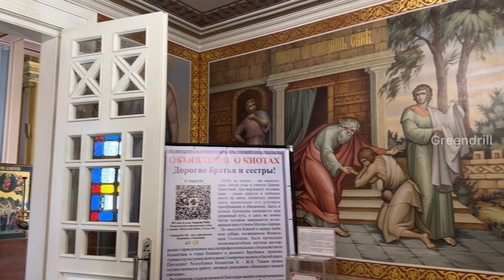Ascension Cathedral | church in Almaty Kazakhstan